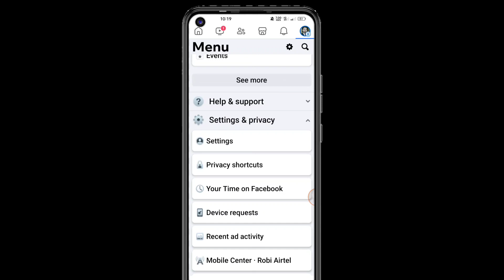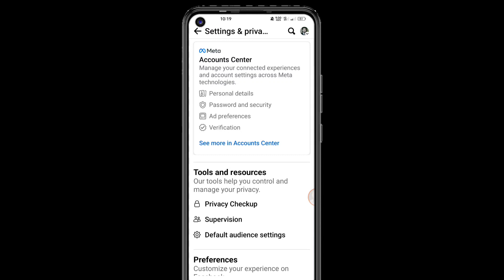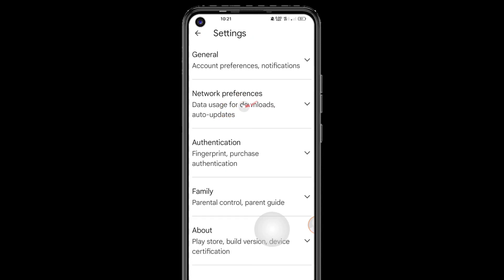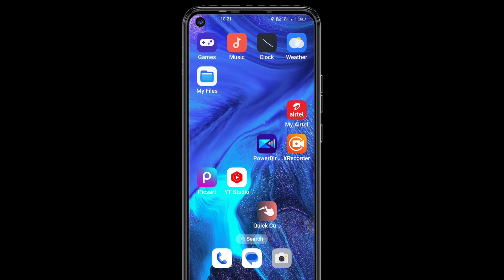ফোনে MB কি দ্রুত শেষ হয়ে যায় ? তাহলে এই কাজটি করুন | এমবি শেষ হবে না | Save Data on mobile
আপনার মোবাইল দিয়ে ইন্টারনেট ব্যবহার করলে যদি বেশি এমবি শেষ হয় তাহলে ভিডিওটি দেখুন।
এই ভিডিওটি দেখার পর থেকে আশা করি আপনার মোবাইল দিয়ে সারাদিন ইন্টারনেট ব্যবহার করলেও এমবি বেশি শেষ হবে না

🌚 Colour : Md. Nasim